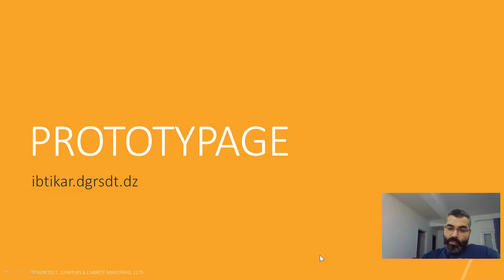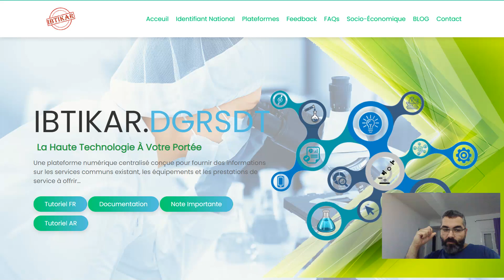12-2 Prototypage IBTIKAR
12-2 Prototypage IBTIKAR